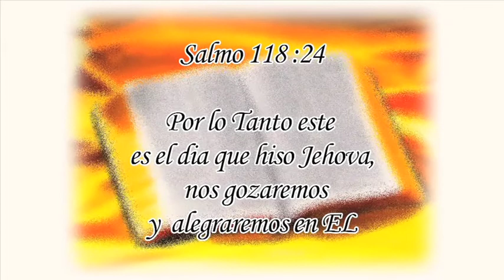ALEX CAMPOS JEAN DE ATALAYA ALCUADRA2 HOY EN POWER MUSIC